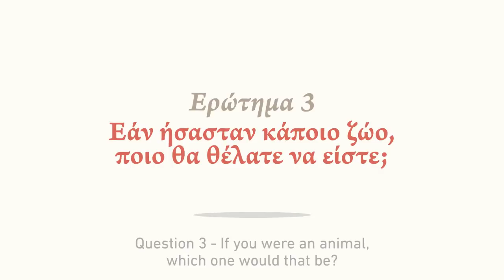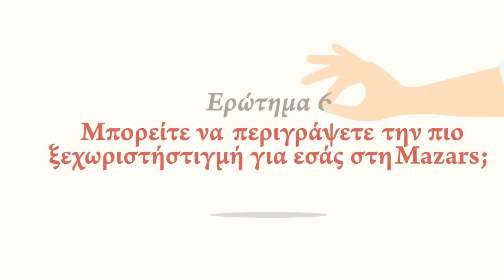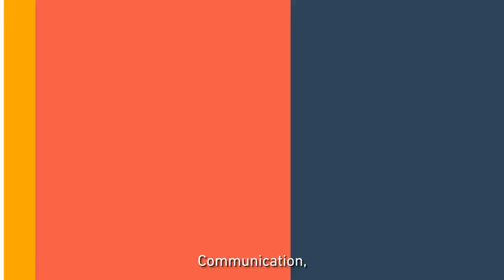Mazars in Greece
Discover our brand new video program and get to know the real Mazarians! For the first opus, we're making a stop in Greece to meet Konstantinos, Nikos, George, Themis and Katerina.

Come back every second week to discover a new country!